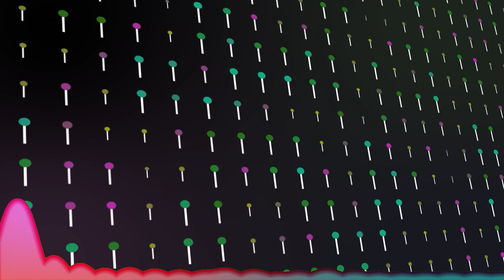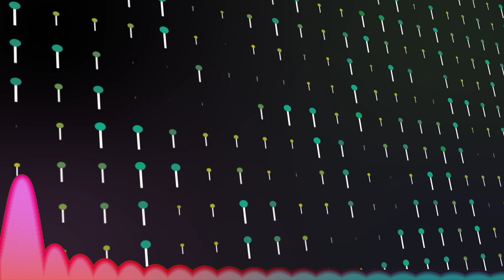➡️LOLLIPOP🍭🎶Copyright Free music⭐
🎶 Welcome to the electrifying world of "Lolipop"! 🎶

Dive into a pulsating journey of beats and synths as we take you on a techno adventure like no other. "Lollipop" is the ultimate sonic treat for your senses, a fusion of hypnotic rhythms and futuristic sounds that will transport you to a dancefloor utopia.

🍭 Track Information:
🎵 Title: Lollipop
🎧 Genre: Techno
🕺 BPM: High-Energy Grooves
🔊 Feel the Bass, Ride the Melody, and Dance Like Never Before!

🎉 Join the Party:
Get ready to move, groove, and embrace the techno vibes.

📢 Spread the Love:
Share "Lollipop" with your fellow music enthusiasts and let's create a techno revolution together. Remember, the dancefloor is wherever you are!

📌 Stay Tuned:
The journey has just begun, and we're taking you with us.

🙌 Thank you for joining us on this sonic adventure. Now, let's hit play and get lost in the world of "Lollipop." Turn up the volume, and let the techno vibes flow! 🎶💃🕺🎉